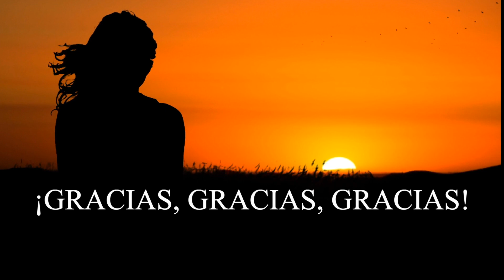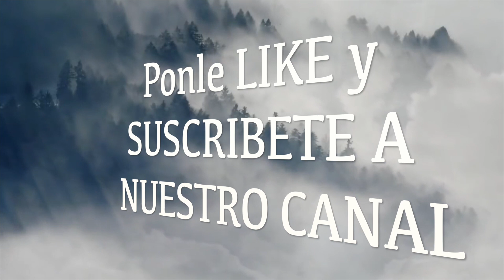Aprender es Vida | Viva Mejor Podcast 124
Cada vez que aprendemos algo nuevo, estamos estimulando nuestro cuerpo y nuestra mente.  Esta estimulación funciona de una manera que nos produce más felicidad y en consecuencia más vida.  Todo en la vida esta conectado, no existe nada que este desconectado del todo, cuando comprendemos esto y nos motivamos a aprender algo nuevo todos los días, esto tiene un efecto sobre todo lo que nos rodea y nuevamente produce cambios positivos a nuestro alrededor que a la larga nos hacen vivir más. ¡Qué lo disfrutes!
¡Gracias por escucharnos y saludos!
En este 124 podcast de Viva Mejor, Carlos Gonzalez Hernandez y Roberto Aceves, nos hablan del aprendizaje y como el aprender algo nuevo todos los días nos puede transformar nuestra vida por completo.  Nos contestan varias preguntas de cómo podemos resolver problemas personales y cómo podemos llegar a ser felices. Al igual de porque es importante que al usar estos consejos se practiquen, de otra forma es basura.  Se habla de cómo podemos resolver nuestros problemas en la vida por medio de las frecuencias mentales, las meditaciones guiadas y el subconsciente y aprovechar más cualquier situación para salir adelante en la vida y lograr mayor éxito al hacer cualquier cosa.  En este podcast uno aprenderá más acerca del espíritu, los cambios que suceden a nivel espiritual de acuerdo a lo que nos sucede en la vida, el sufrimiento consciente y como aprovecharlo, como estar más tranquilos, mas relajados a pesar de todo.
Aprender es Vida, te ayudará a entender mucho mejor tu vida  y como se logra este balance en tu vida por medio de la repetición; la importancia de tener un guía espiritual, como aumentar la energía para aumentar el interés en tu vida y lograr tener éxito en cualquier área que te interese, sin esfuerzo, a como mejorar tu vida, a quitarte la ansiedad, a quitarte la depresión, el nerviosismo, y también se contestarán varias preguntas con respecto a como vivir una vida con mayor alegría a pesar de la situación que esta sucediendo en estos momentos. Este podcast esta lleno de información útil para cualquier persona, jóvenes y personas de mayor edad, todos se pueden beneficiar de esta información.
Aprender es Vida, es ayudar a la persona a conocerse a sí misma y a cómo puede evolucionar como ser espiritual, hasta llegar a estados mas elevados de evolución y mayor sabiduría por medio de la respiración y obtener mayor consciencia de si mism@.
Por favor mándanos tus comentarios y preguntas para contestártelas al aire. Este podcast de Viva Mejor se publica una vez por semana los Martes a las 6p.m. Aprender es Vida también habla de la meditación y cómo puede uno ir aumentando sus mejorías en la vida en general por medio de invertir más en conocimiento y mejoramiento personal.
Aprender es Vida es un podcast posible gracias al apoyo de Viva Mejor. Visítanos en nuestra pagina vivamejor.com o en YouTube.com/c/vivamejor o Youtube.com/c/RobertoAceves8 Síguenos en nuestras redes sociales en Facebook.com/vivamejorx3000 , o en Twitter.com@vivamejorx3000 o si gustas mandarnos un e-mail con todo gusto te contestaremos tus preguntas en el siguiente podcast. También puedes mandarnos un WhatsApp a 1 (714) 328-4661. Gracias por tu apoyo, y si quieres donar algo para que este podcast continue comunícate con nosotros para decirte como lo puedes hacer.  Nos vemos la próxima semana a la misma hora y en el mismo canal.